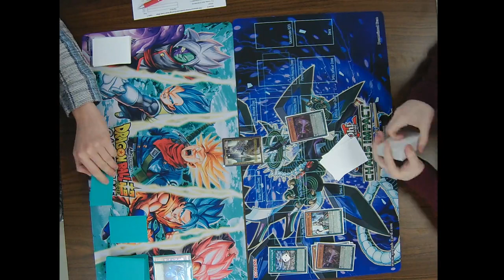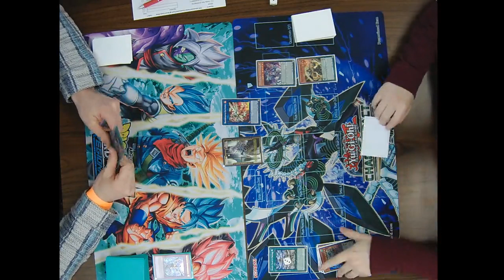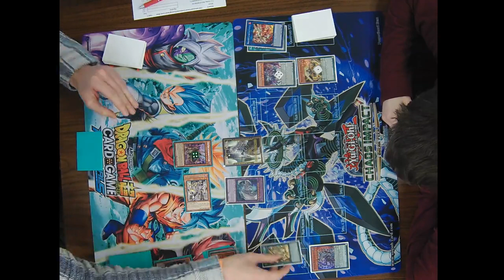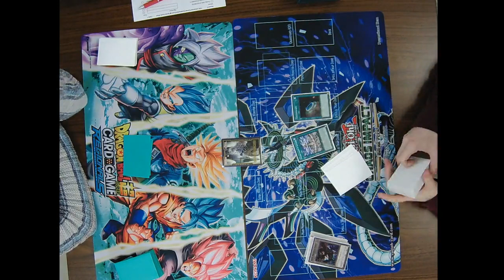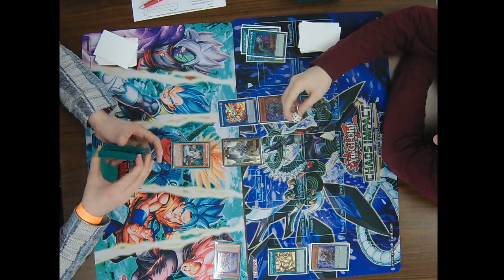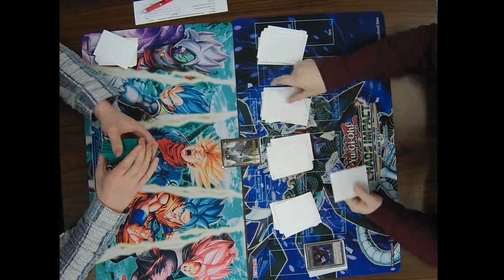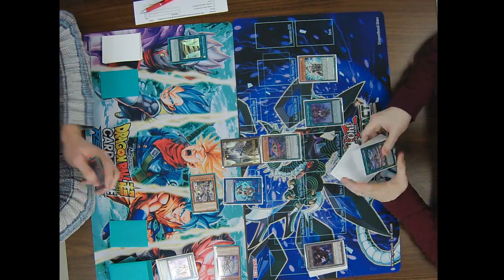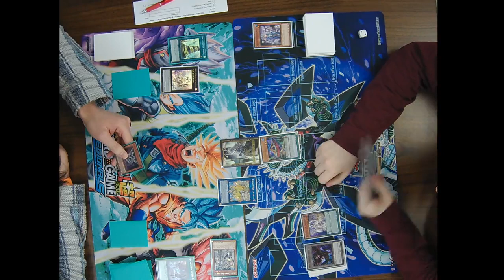Yu-Gi-Oh TCG Advanced Format 11/16/19 Round 5 Nick Cooley vs Lance Jenkins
Yu-Gi-Oh TCG Advanced Format 11/16/19
Round 5